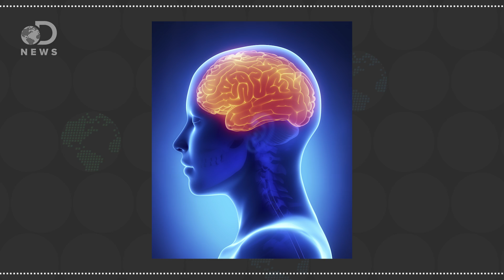How Your Taste Buds Change Over Time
If you enjoy a certain food today, does that mean you’ll enjoy it forever? Do your taste buds change over time?

Food science: Taste bud hackers
“Scientists and psychologists are trying to trick our mouths and minds into enjoying foods that are better for us.”

Why A Sweet Tooth May Have Been An Evolutionary Advantage For Kids
“Young kids' preference for extremely sugary foods might be even more biologically ingrained than we thought. Scientists now think that kids' growing bodies may prompt them to crave more sugar — and a child's sweet tooth might be heightened during growth spurts.”

“Scientists have for the first time captured live images of the process of taste sensation on the tongue. The international team imaged single cells on the tongue of a mouse with a specially designed microscope system.”

“The tongue recognizes five basic tastes: sweet, salty, sour, bitter, and umami—a savory aspect associated with meat and mushrooms.”